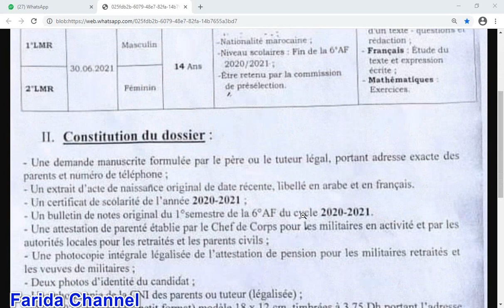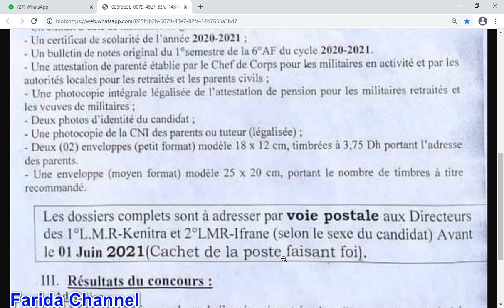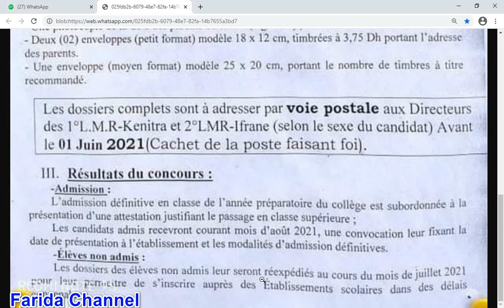شروط وطريقة ارسال ملف الترشيح ولوج الثانويات العسكرية الملكية القنيطرة للذكور وايفران للاناث 2021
لاتنسوا دعمي بجيم للفيديو، اشتراك في القناة وتفعيل
 الجرس ليصلكم الجديد